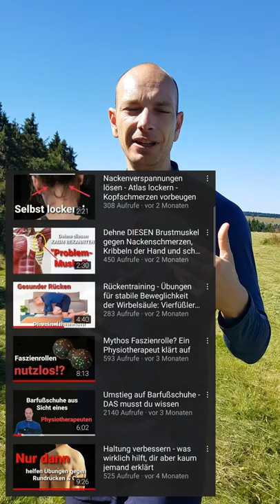Mit Muskelkater trainieren?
Infos über ein Coaching mit mir persönlich und meine Angebote findest du auf meiner Webseite:

⌚Meine Fitnessuhr
46mm-Ausführung:

👣Die schicken Barfußschuhe meiner Frau, made in Germany von GROUNDIES:
Das Herrenmodell:

Proteinpulver, mit dem ich gelegentlich meine Ernährung ergänze:

💪 Du brauchst Trainingsgewichte?

*Das ist ein freiwilliger, affiliater Link, das heißt wenn du über diesen Link kaufst, bekomme ich eine einstellige Provision, ohne das für dich zusätzliche Kosten entstehen oder sich irgendetwas an deinem Einkauf ändert.

WICHTIGER HINWEIS, rechtlicher Hinweis:
Du musst grundsätzlich zuerst einen qualifizierten Therapeuten oder Arzt aufsuchen und mit ihm besprechen, ob du die Hinweise aus diesem Video umsetzen solltest, besonders bei jeglichen körperlichen Beschwerden oder Vorerkrankungen. Dieses Video ersetzt nicht eine persönliche Diagostik und einen auf dich angepassten Traininsplan bzw. individuelle Übungsempfehlungen. Meine Videos enthalten nur allgemeine Hinweise und dürfen nicht zur Selbstdiagnose verwendet werden. Dieses Video stellt keine Therapie dar! Dieses Video enthält eine Auswahl meines Wissensstands und meiner Erfahrung zum Zeitpunkt der Veröffentlichung.
Die Anwendung aller Übungen und Empfehlungen aus allen meinen Videos erfolgt immer auf eigenes Risiko und in eigener Verantwortung, ob eine entsprechende ärztliche Diagnose/Empfehlung vorliegt, oder nicht.